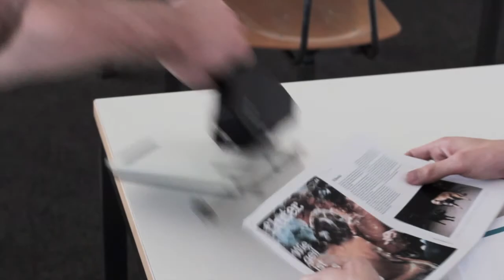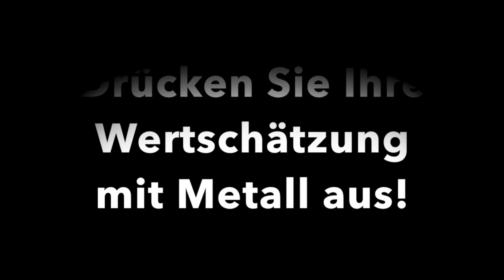Metall ist sexy!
Im Fach Medienkunde wurde zum Thema "Metall ist sexy"! ein Kurzfilm erstellt. Vorausgehend sind zum gleichen Thema Blogbeiträge erstellt, Nachrichten recherchiert, geschrieben und gesprochen worden und eine Geschichte dazu als Comic erfunden und Illustriert worden. Der Kurzfilm von max. 60 Sekunden komprimiert den Blog, die Nachricht und den Comic auf einen Trailer. zu sehen.